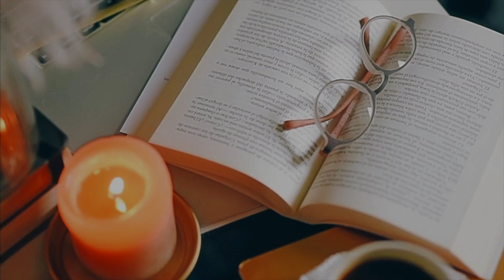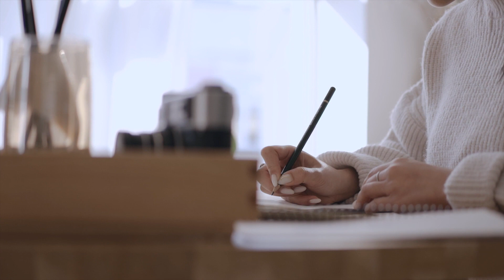Monday Mindset Practice | Prepare for a Great Week with these Tools and Affirmations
Hello there lovely 💜

Happy Monday! This video will help you prepare for your week, whether you're excited to dive into another exciting week or are still bouncing back from your weekend. We'll take a look at what you have planned and do a bit of prioritizing, and finally launch you into your business week with some entrepreneur affirmations. Don't forget to come back on Friday for our weekly wrap-up video!

Veronica

PS — Download the entrepreneur manifesto phone wallpaper to keep this mindset going throughout the week!

:)  I post new videos on entrepreneurship, becoming an expat, and mindset regularly, but if you're curious to see more of my content, check out my blog! As a writer and scaling consultant for entrepreneurs, I have a full archive of posts written on becoming the entrepreneur you have dreamed of. I hope it brings you support and encouragement! :) Have a lovely day, my friend 💜